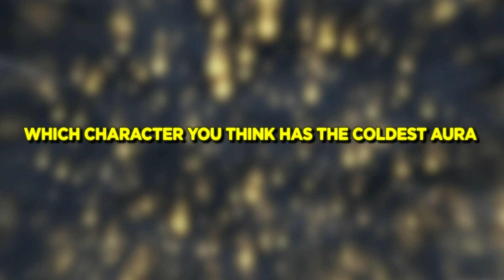TOP 10 Aura Moments That Shatter Enemy Spirits!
How did these legendary aura moments break enemy spirits? Watch to find out!

The Scenes:-
00:00 Epic Aura Moments
00:13 Escanor resists Commandment of Love
01:24 Goblin Slayer saves Priestess
02:51 Megumi sacrificing himself to summon Mahoraga
04:19 Akaza appearing through the mist
05:45 Netero and Zeno’s entrance to Chimera War
07:19 Gabimaru unable to die
08:32 Black Bull entrance to save Finral
09:43 Shanks came to end the war
11:07 Madara’s appearance at Shinobi War
12:31 All For One’s appearance before the heroes